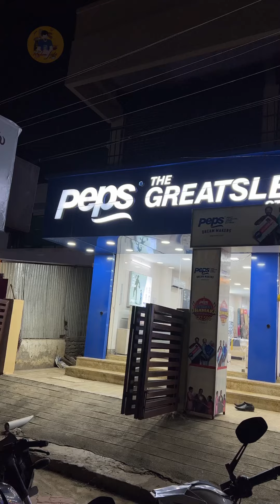Peps Mattress Madurai.₹5k to 3Lakh worth Bed in One place.Live demo available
You can feel,Sit and sleep in bed and get it.

They have almost all kind of matress varieties like Coir,Spring (Bonnel&Pocket),Tartania,Restonic,Organica,Grand Palais,Crystal,Vivah,Double decket etc.
In all sizes and they also do customised sizes according to our wish.
They also have wide varieties of accessories like memory foam pillow,latex pillow,bedsheet,bedspread,cushion,travel pillow,waterproof & cotton protector,comfortor & fitted bedsheet.

Location:
The Peps Great Sleep Store - Madurai

120 Feet Rd, Swami Vivekananda Nagar, Kodikulam, Tamil Nadu 625007